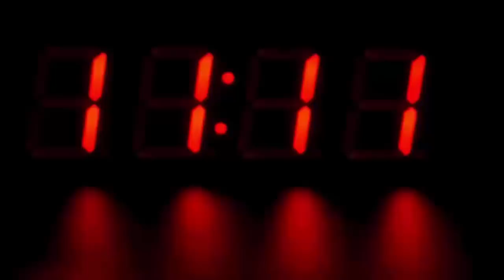इस महिला ने आखिर ऐसा क्या बोल दिया की भड़क उठे अमिताभ, देखके हैरान रह गए सब - KBC 11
Amitabh Bachchan Kbc 11 Contestant Pooja Jha Won 6.40 Lakh Rupee And Share His Life Story.

Kaun Banega Crorepati 'Season 11 saw many contestants fulfill their dreams by winning millions of rupees. In the telecasted episode on Wednesday, Pooja Jha sat on a hot hot seat. He had crossed the fastest finger first stop in just 2 seconds. Pooja started crying as soon as Amitabh Bachchan took her name.

Big B tried to silence him but Pooja's tears were not stopping. Sitting on the hot seat, Pooja shared a lot about her life with Big B. Pooja said that her mother is not educated, yet she worked hard and taught her daughters.

Pooja said that she wants to win money from KBC and give a return gift to her mother. Pooja's eyes filled with her mother's name. Amitabh gave him tissue papers to wipe the tears. When Big B asks for the tissue paper back, Pooja refuses to return it.